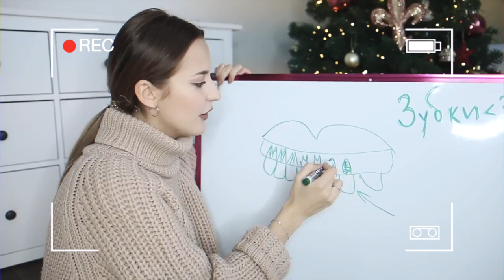Моя История Зубов Часть 2 // Цены, ГВ и Анестезия, Коронки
Спустя два года, как я сняла первое и шокирующее всех видео об истории моих зубов, я рассказываю о том, что же происходило дальше: как я совмещала ГВ и стоматолога и какие новые операции пришлось пережить. А самое интересное - я отвечу на ТОП вопросов про стоматологов и эмоциональную составляющую этого дела. Приступим? :)

Обнимаю 💜